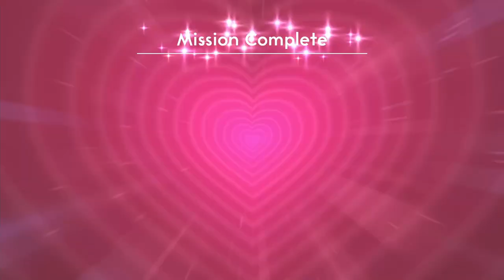the Secret is Revealed | Lovers In A Dangerous Space Time [Special]